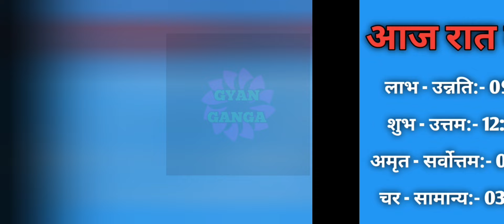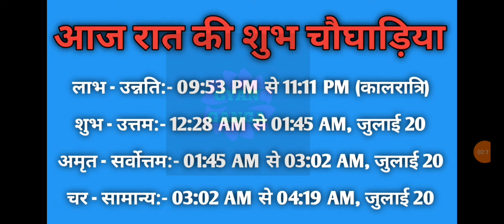Aaj ka choghadiya 19 July 2024 का चौघाड़िया|शुभ मुहूर्त|राहुकाल|Friday शुक्रवार Choghadiya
Aaj Ka Choghadiya | 19 July 2024 ka Choghadiya | आज का चौघाड़िया | शुभ मुहूर्त | Aaj ka Rahukal | Aaj ka shubh choghadiya | राहुकाल | Friday शुक्रवार Choghadiya | 19 July 2024 Choghadiya

19 July 2024 ka choghadiya
19 जुलाई 2024 के चौघड़िया
19 जुलाई 2024 के राहुकाल
19 July 2024 ka rahu kaal
19 July 2024 ka shubh choghadiya
19 July 2024 ka Shubh Muhurat
19 July 2024 ka Ashubh Muhurat

18 July 2024 ka choghadiya
18 जुलाई 2024 के चौघड़िया
18 जुलाई 2024 के राहुकाल
18 July 2024 ka rahu kaal
18 July 2024 ka shubh choghadiya
18 July 2024 ka Shubh Muhurat
18 July 2024 ka Ashubh Muhurat

रविवार choghadiya
सोमवार choghadiya
मंगलवार choghadiya
बुधवार choghadiya
गुरुवार choghadiya
शुक्रवार choghadiya
शनिवार choghadiya

Sunday Choghadiya
Monday Choghadiya
Tuesday Choghadiya
Wednesday Choghadiya
Thursday Choghadiya
Friday Choghadiya
Saturday Choghadiya

aaj ka choghadiya July 2024